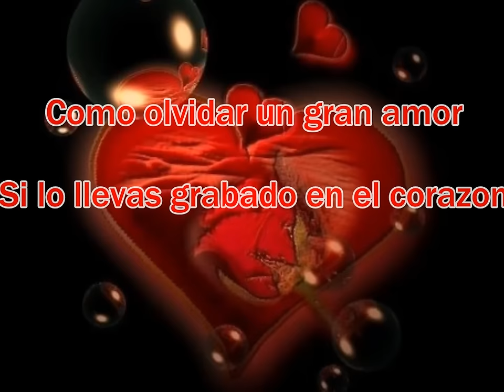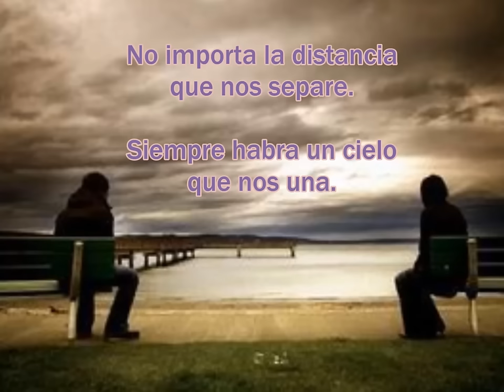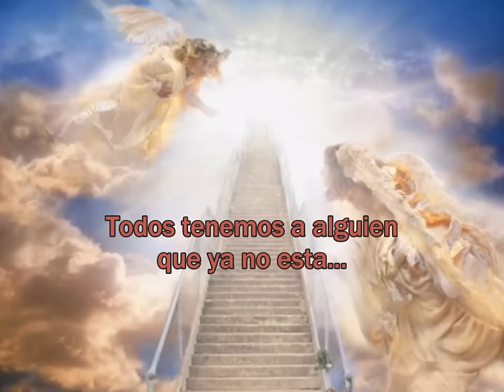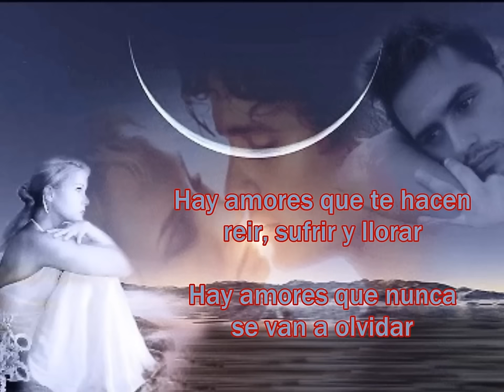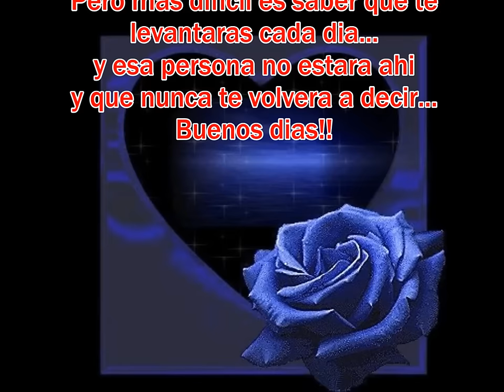Hay amores que no se olvidan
Para todas esas personas que ya no estan, que nunca estaran... pero que siempre se recordaran.